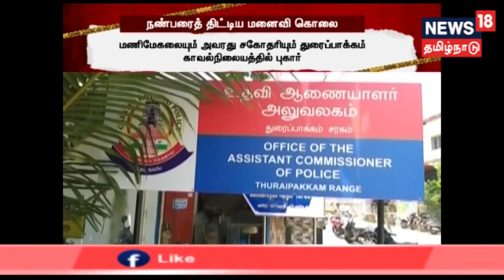Crime Time: உடை மாற்றியதை நண்பர்கள் பார்த்ததாக மோதல் - மனைவியைக் கொன்ற கணவன்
உடை மாற்றியதைக் கணவனின் நண்பர்கள் பார்த்ததாக மனைவி காவல் நிலையத்தில் புகார் அளித்திருக்கிறார். ஆத்திரமடைந்த கணவன் மனைவியைக் கத்தியால் குத்திக் கொலை செய்திருக்கிறான். சென்னையில் நடந்தது பகீர் சம்பவத்தின் பின்னணி என்ன?